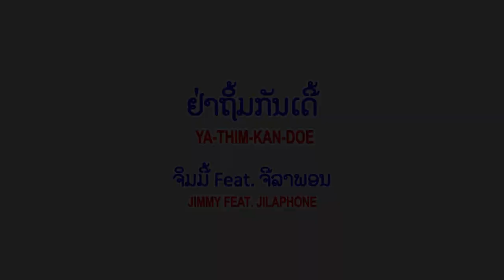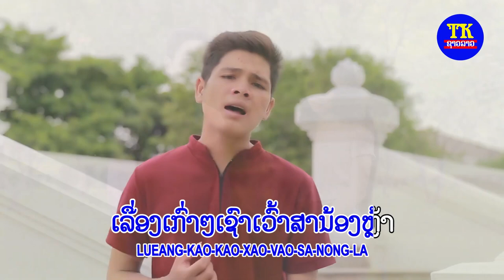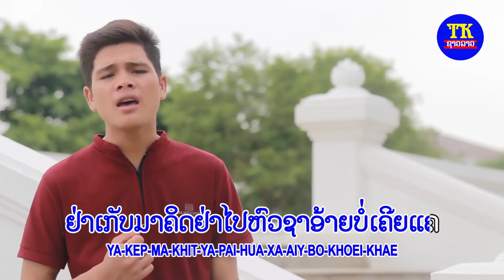ຢ່າຖິ້ມກັນເດີ້ ຈິມມີ້ Feat ຈີລາພອນ ຄາລາໂອເກະ, อย่าถิ้มกันเดี้ คาราโอเกะ, Ya thim khun der Karaoke.